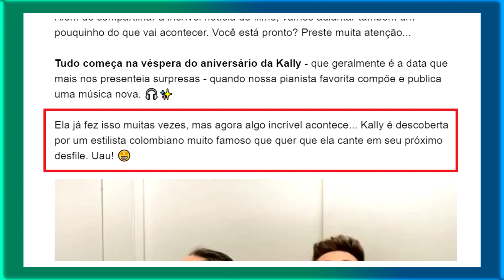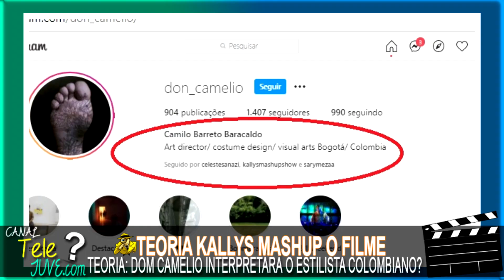ESSE SERÁ O ESTILISTA COLOMBIANO DE KALLYS MASHUP O FILME? *TEORIA!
Quem irá interpretar o estilista Colombiano de KallysMashup o filme? Teria uma pista sido deixada no ar a respeito do ator que viverá esse personagem? É justamente isso que analisaremos em um teoria a respeito do provável ator que viverá esse personagem no Telejuve!